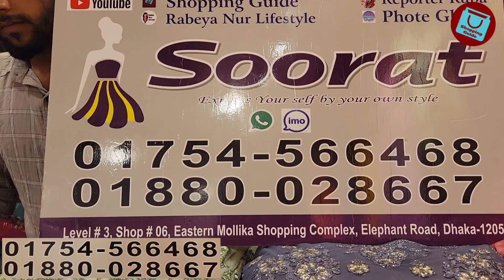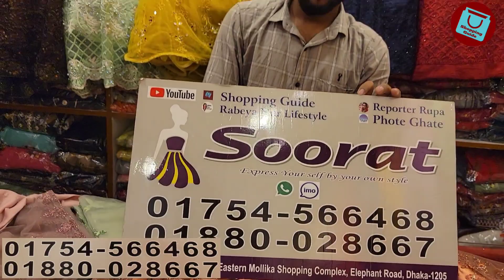ডিজাইনার গাউন কালেকশন | Designer gown/party dress wholesale collection | কমদামে গাউন